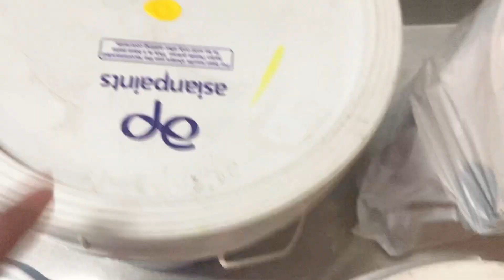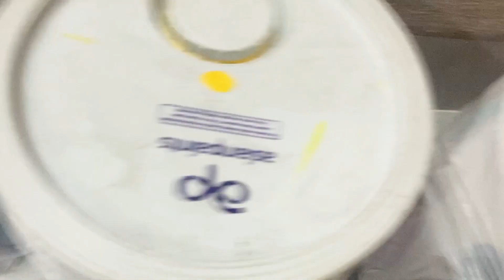আমি এখন ভিডিও করছিনা না কেনো তার কারণ ।।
published on 15 th June 2023